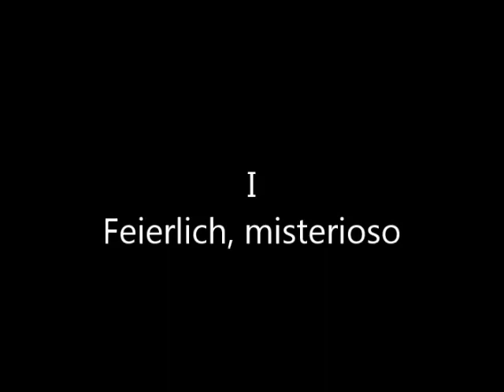Bruckner: Symphony no. 9 (VSO/Horenstein)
Anton Bruckner: Symphony no. 9 in D (Original version)
cond: Jascha Horenstein
(Studio rec., February 1953)

I - Feierlich, misterioso
II - Scherzo, Trio 21:44
III - Adagio 31:40